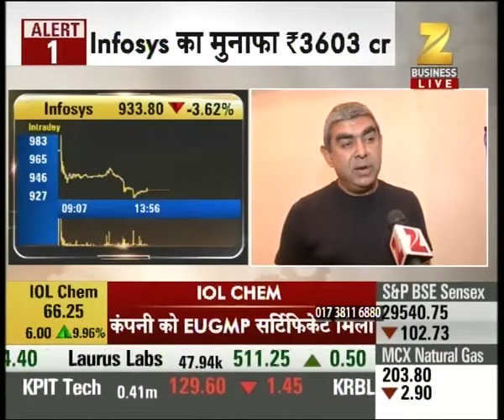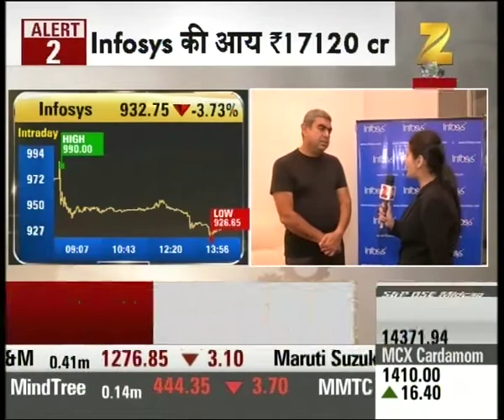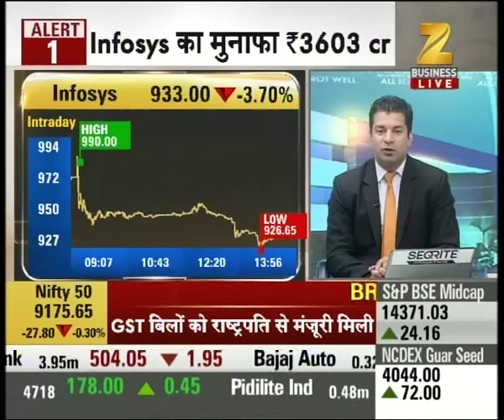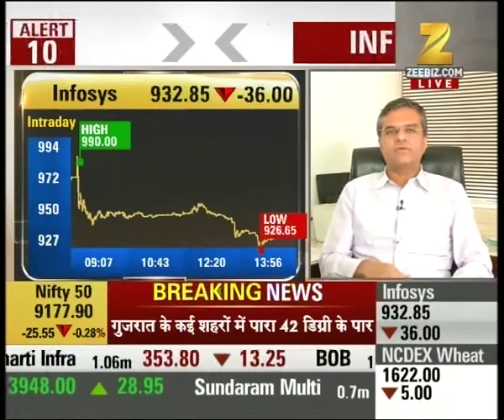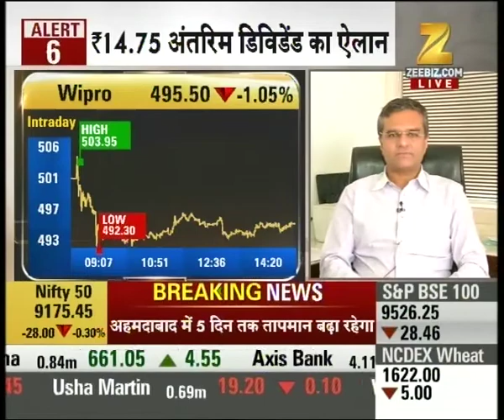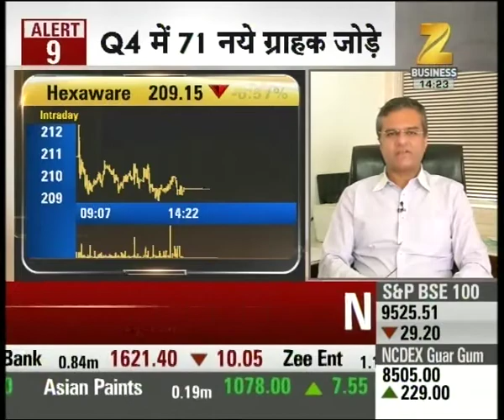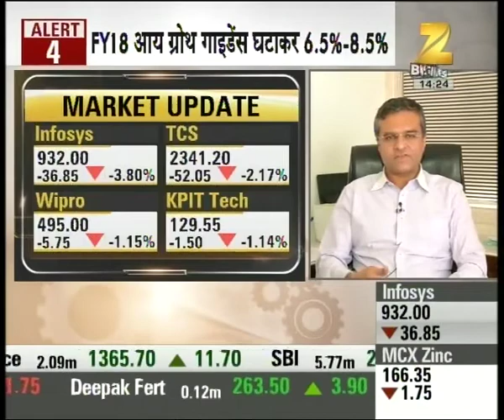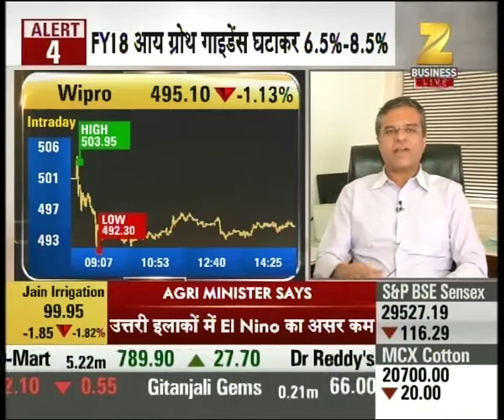Exclusive talk with 'Vishal Sikka', CEO, Infosys over Q4 numbers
Exclusive talk with 'Vishal Sikka', CEO, Infosys over Q4 numbers. Watch this special segment and get to know more here.